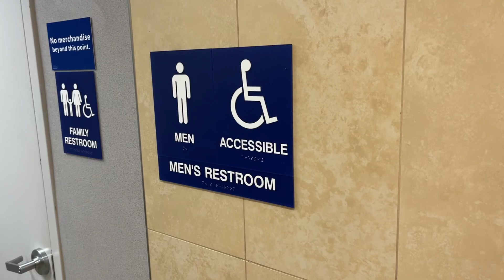Sam’s Club Men’s Restroom (Reshoot 2)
This was filmed in Roseville, CA off Pleasant Grove Blvd

I got lucky this time since there was rarely anyone in the restroom. Minus that I had to wait to film when two people came out, and I knew I had to make it quick before any of the stalls were taken. Luckily, only 2 came in after I filmed the restroom. And because I already had done a full shoot of the family restroom before, I decided not to do it again.